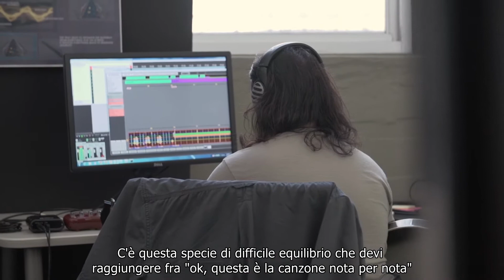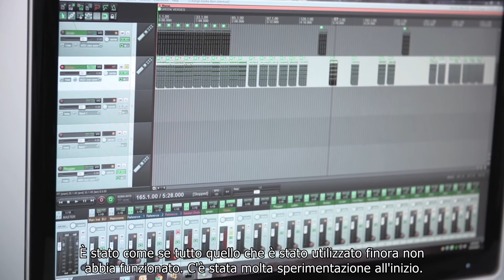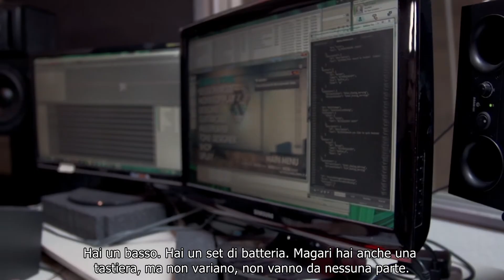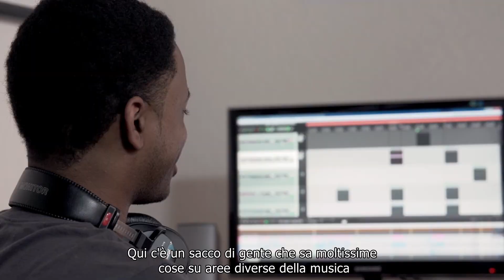Rocksmith 2014 Edition - Diario del Team di Sviluppo [IT]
Segui il nostro team di sviluppo per un video dietro le quinte sulla creazione di Rocksmith 2014!

Rocksmith 2014 è ora disponibile per PS3, Xbox 360, PC e Mac. Altre informazioni su